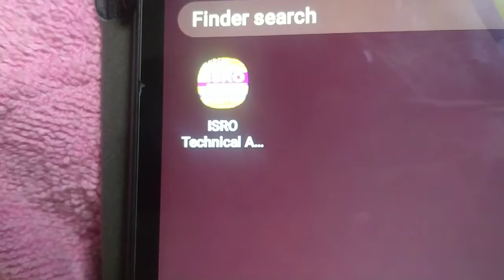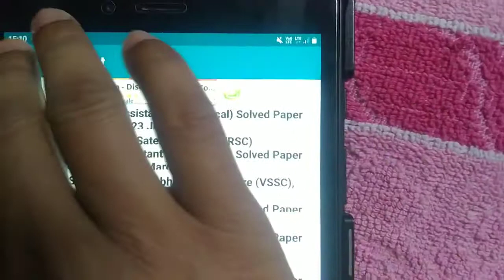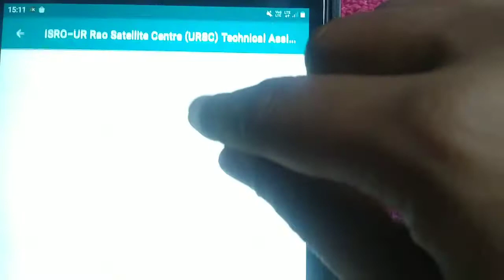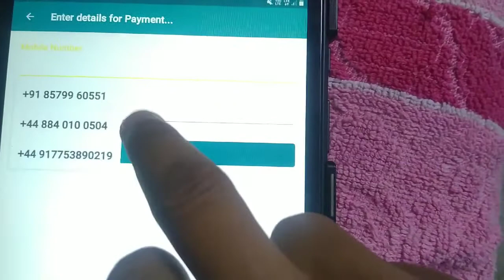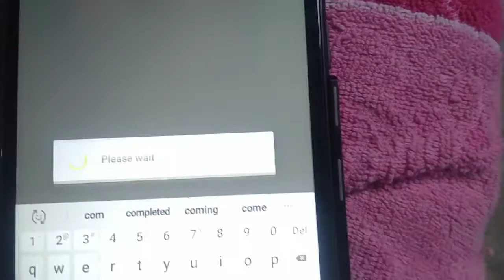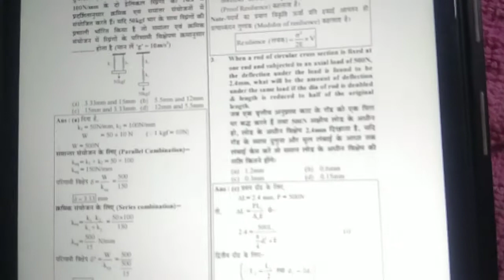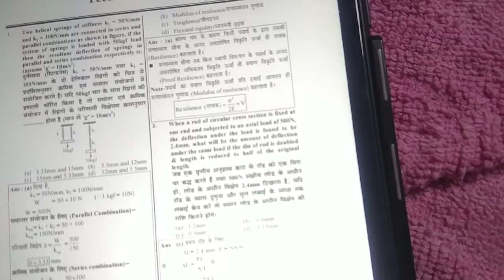ISRO Technical Assistant Mechanical Engineering Solved Papers E-Book|Best ISRO Mechanical E-Book